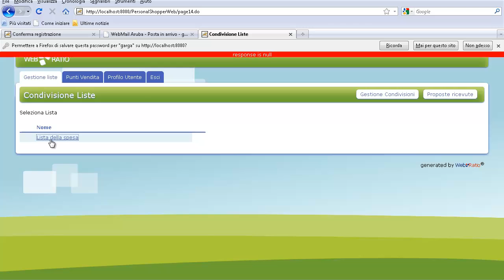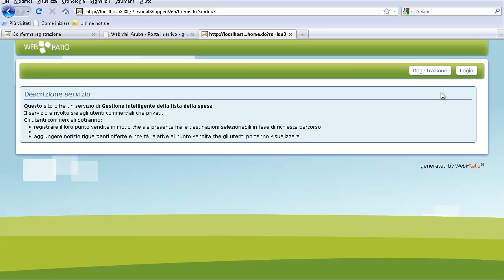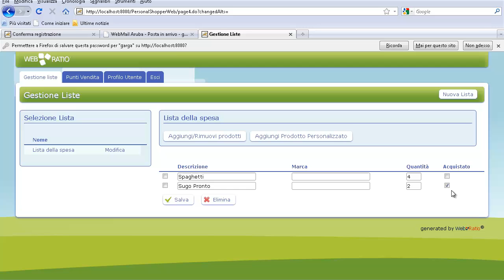Parte 8 di 10 - "Personal Shopper: dai requisiti alla soluzione finale" - CONDIVISIONE LISTE